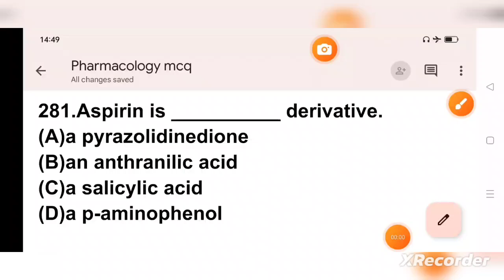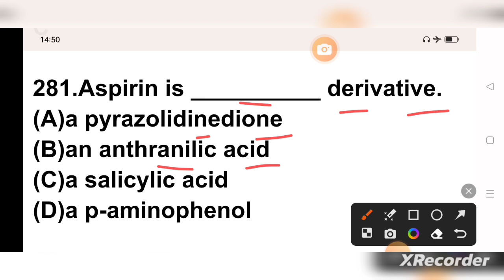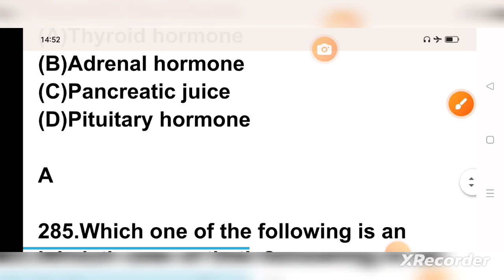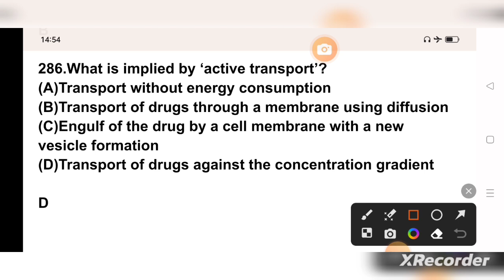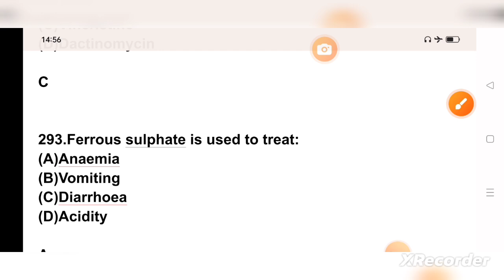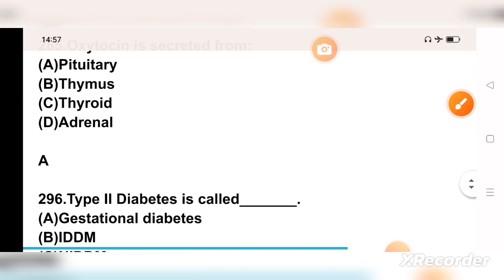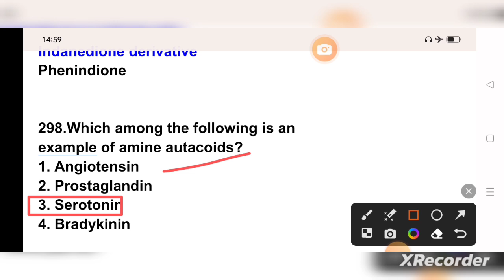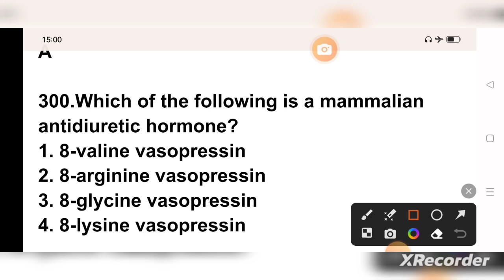Important MCQ of pharmacology#pharmacistexampreparation#gpat#niper#di#mppeb#hssc#osssc#esic#rrb#dmer